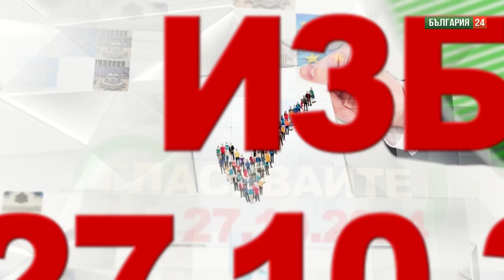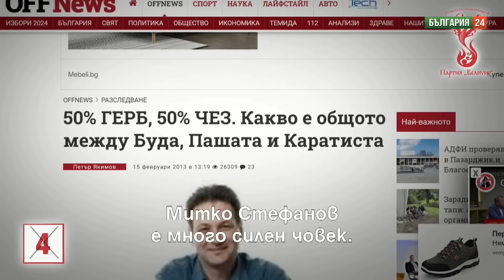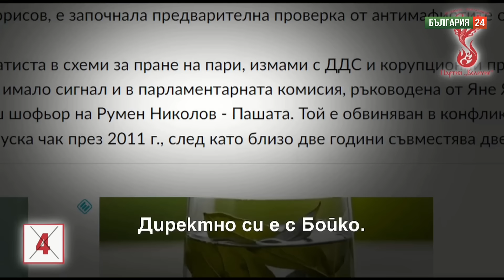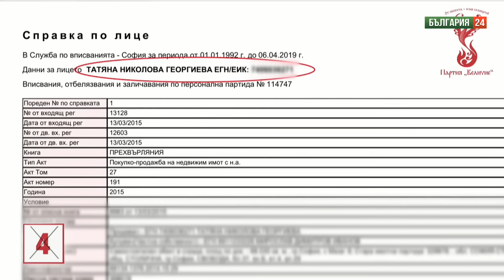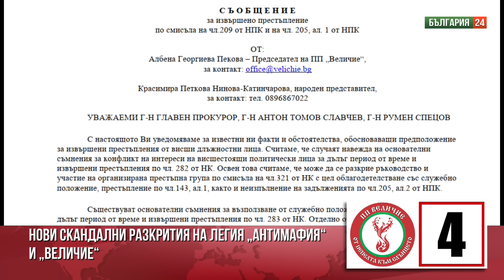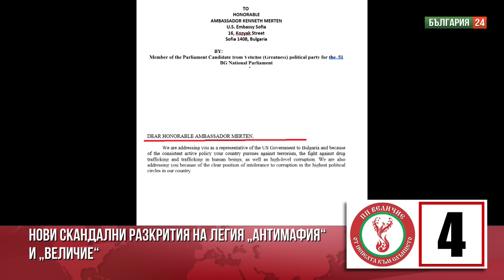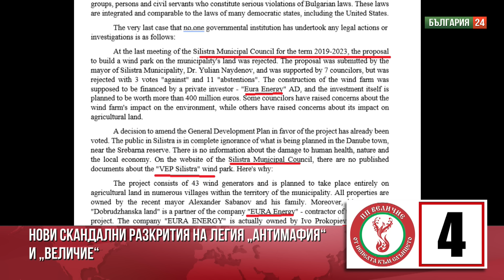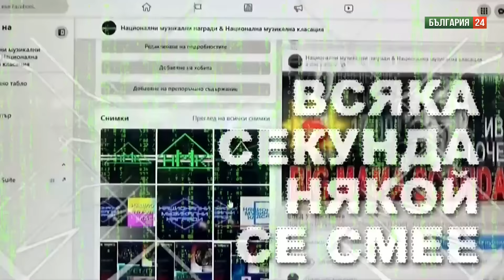След взрива на Величие във Варна Григор Здравков отвръща на удара - кои на върха са зад "прякорите"?